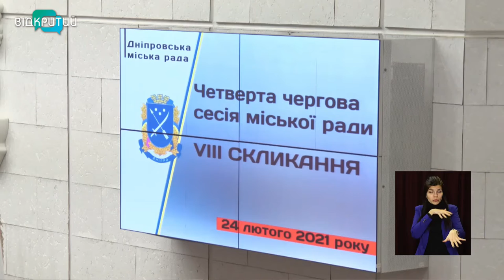Новини OPEN NEWS від 24 лютого 2021 року 13:15